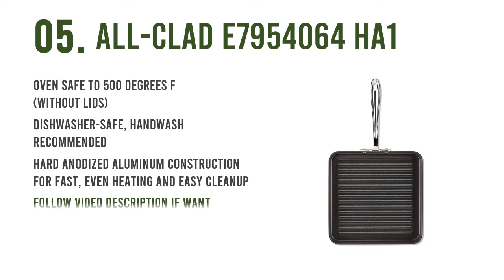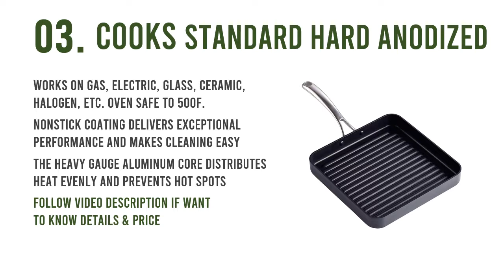Grill Pans : Top 5 Best Grill Pans Reviews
Everyone has right to know actual things about the best grill pans. Because of that you can watch the top 5 grill pans reviews video. Check details below :

1. Calphalon Contemporary Hard-Anodized

2. Lodge 10.5 Inch Square Cast Iron

3. Cooks Standard Hard Anodized

4. MasterPan Non-Stick Cast Aluminum

5. All-Clad E7954064 HA1 Hard Anodized